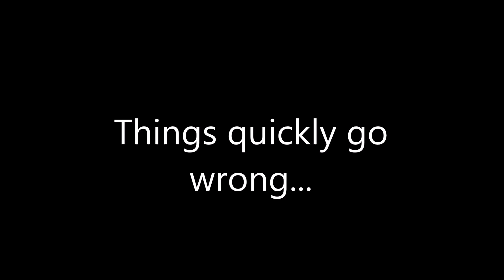The night I got my supercharged J32A2 V6 Toyota MR2!! || 100 subscriber celebration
To celebrate the 100 subscriber milestone, we take a trip down memory lane by reliving the night I picked up my supercharged V6 Toyota MR2 along with other memorable moments from my channel!

-SC: salad-bar21